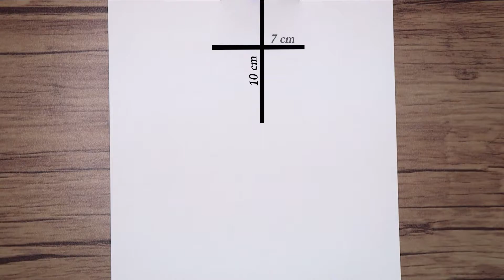how to draw a girl with glasses for beginners | easy girl drawing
In this video, I show you how to draw a girl with glasses

In the videos below, watch how to draw a girl's face with glasses